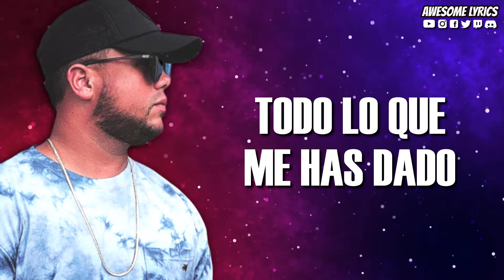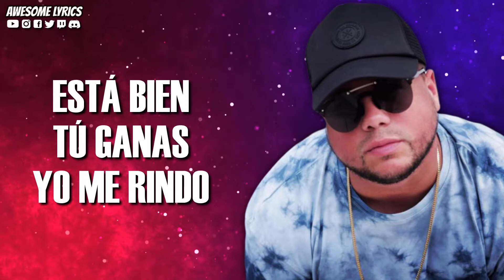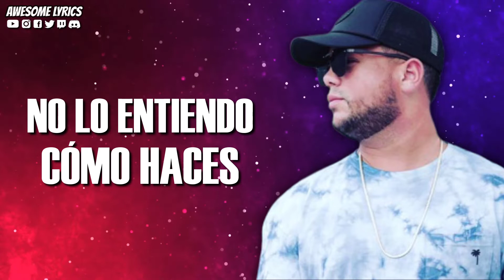L.E.N (Lo Estoy Notando) - Yariel | Letra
Te compartimos en esta ocasión el video con letra de la canción titulada "Lo Estoy Notando" interpretada por Yariel